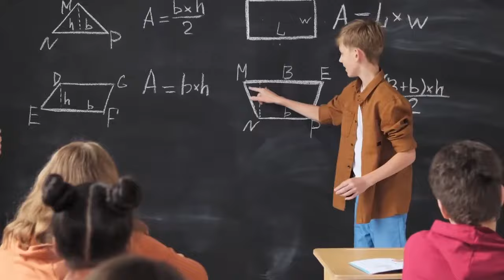AÑO 2049 - ¡Argentina Arriba! Dé la decadencia, a potencia mundial.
Todos andan buscando el secreto para un cambio positivo. ¡Y Argentina lo encontró, convirtiéndose en una superpotencia! Después de cien años de altibajos, Argentina ha resurgido como una fuerza global. ¿Cuál fue la clave? Un cambio simple, pero poderoso, en la forma de ver las cosas. Todo comenzó cuando decidieron poner el mapa con 'Argentina Arriba' en las escuelas y lugares públicos. Al ver su país en la cima del mundo, los argentinos redescubrieron su orgullo y su potencial. Ya no se sentían 'por debajo'. Esta nueva perspectiva impulsó un crecimiento increíble en todos los ámbitos de la vida. Desde la educación hasta la innovación, la economía y la cultura, todo ha florecido. Ahora, los argentinos miran hacia el futuro con optimismo y confianza. Este cambio no solo ha transformado al país, ¡ha inspirado al mundo entero! Así fue como Argentina se convirtió en una superpotencia. ¿Te sientes inspirado? ¡El futuro te está esperando!

Si alguien cree que NO es posible, que tire la primer piedra.
Y si creen que SI es posible, hagan un aporte de $ 1000.-  en mi cuenta. Si me hago millonario, significa que yo tenía razón y además ganamos todos los 45 millones de argentinos.

ALIAS: MANDAN.MORAS.VIRTUD
A NOMBRE DE GERARDO MERELLO
Gracias.